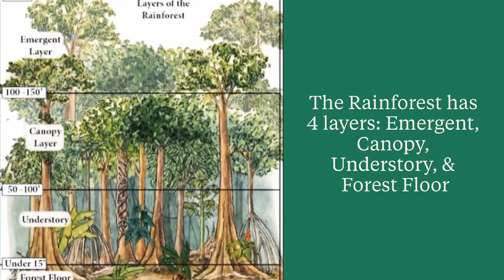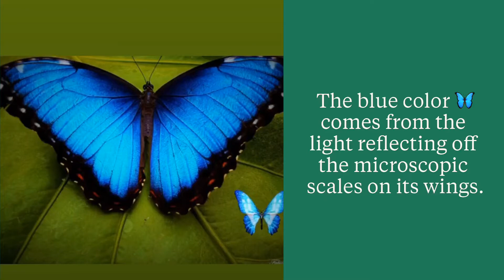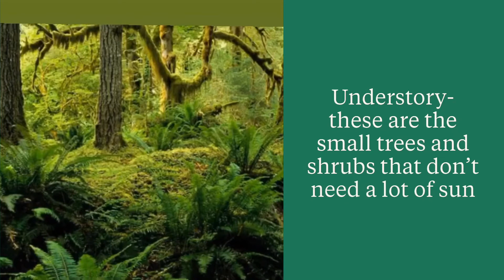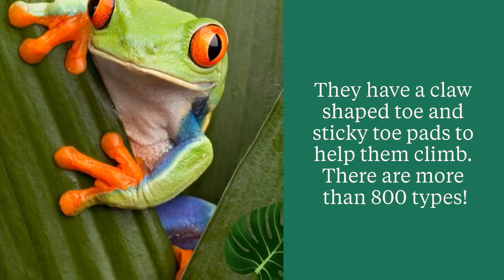Rainforest Layers with Flap Book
Learn about the layers of the rainforest using the flap book and discover some of the animals that live in them!